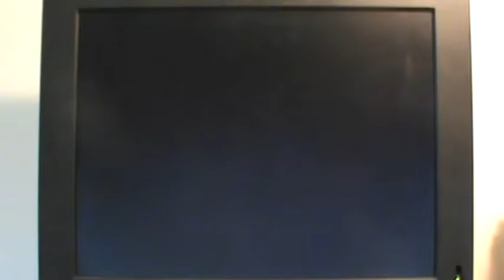CIW GutCheck Episode 6: 9/17/15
"Finishing Round One"

GutCheck returns with the final two matches of round 1! Now that we've finished all the initial 16 matches, it's time to enter the hardcore round, with each team still very much alive!

Follow Colonial Impact Wrestling on Facebook, and follow the Colonist on Twitter @CIWColonist